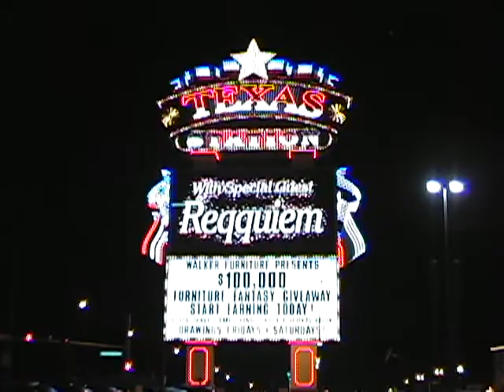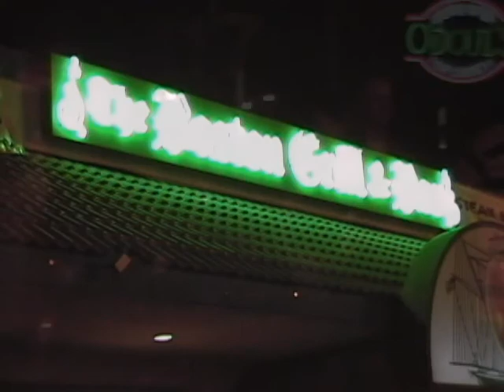04 Times Another Way